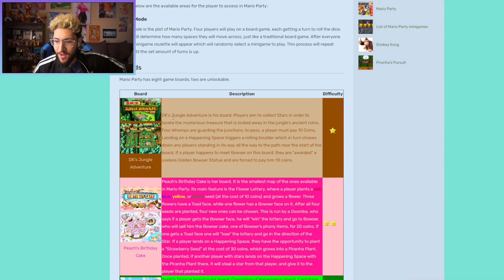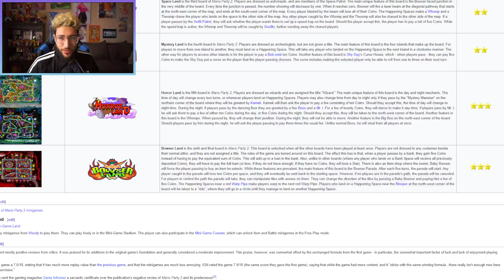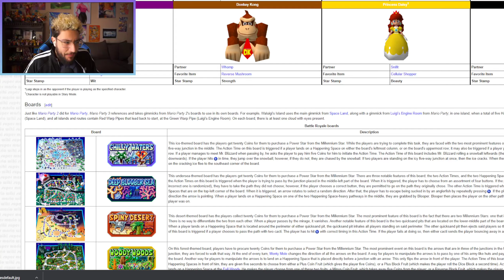WHAT'S NEXT FOR MARIO PARTY SUPERSTARS? (DLC Hopes)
I NEED TO TALK ABOUT THIS GAME AND WHY IT NEEEDS ABIT MORE STUFFFFFFF